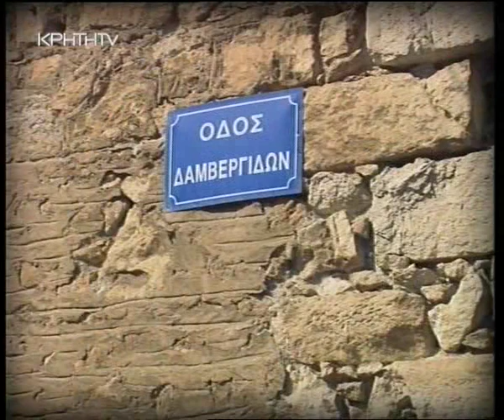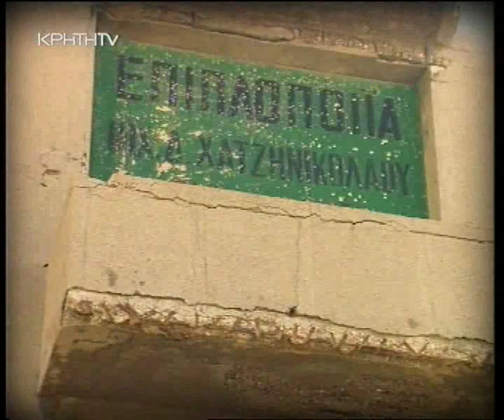Αθηνά & Σαπουνοποιίες στο Ηράκλειο